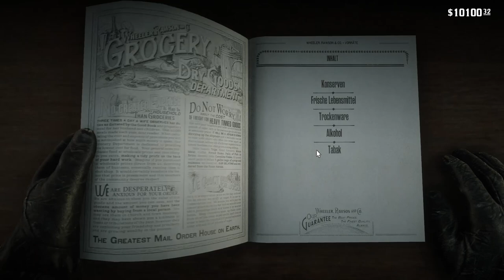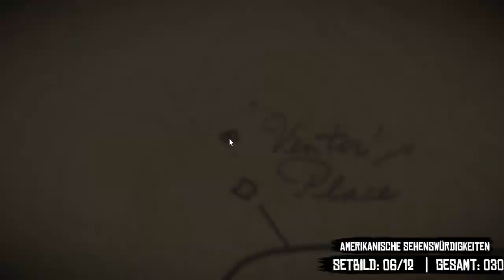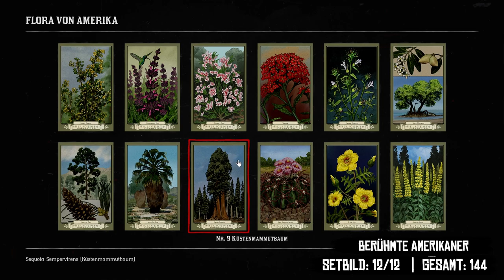Sammelguide: Alle 144 Zigarettenbilder finden! ★ RED DEAD REDEMPTION 2 🐎 ★ [100% | PART 112]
Sammelguide: Fundorte aller 144 Zigarettenbilder!

➼ VIDEOKAPITEL IN DIESER FOLGE + SETBEZEICHNUNG:
00:00 Einleitung
04:29 Rauchen und anderer Zeitvertreib - Missionsstart
Set 1: Berühmte Revolverhelden

06:23 01 - Frank Heck
07:26 02 - Otis-Miller-Jungs
08:36 03 - Jack-Hall-Bande
09:26 04 - Butcher-Brüder
10:22 05 - Flaco Hernández
11:20 06 - Slim Grant
12:07 07 - Landon Ricketts
12:54 08 - Black Belle
13:32 09 - Billy Midnight
14:21 10 - Emmet Granger
15:07 11 - Jim „Boy“ Calloway
15:58 12 - Bart Love
Set 2: Künstler

16:48 01 - Edith Corinne
17:45 02 - Elsie Rose
18:34 03 - W. G. Hoyt
19:45 04 - Aldous Bramley
20:21 05 - Preston T. Stephenson
21:37 06 - Evelyn Miller
22:19 07 - Slick Hutton
23:10 08 - Laurence Carson
24:02 09 - Miss Maud Delancey
24:42 10 - Charles Châtenay
25:15 11 - George Dixie
26:21 12 - Richard McCullough
Set 3: Amerikanische Sehenswürdigkeiten

27:04 01 - New York
28:14 02 - Saint Denis
28:48 03 - Blackwater
29:45 04 - Armadillo
30:18 05 - Rio Bravo
31:20 06 - Die Grizzlies
32:05 07 - San Francisco
33:05 08 - Tall Trees
33:42 09 - Valentine
34:20 10 - Chicago
35:07 11 - Rhodes
35:48 12 - Annesburg
Set 4: Edle Schönheiten

36:29 01 - Leila Stetson
37:19 02 - Isabelle Barlow
38:17 03 - Hattie Langtry
39:06 04 - Isabelle Standish
39:59 05 - Maud Engel
40:53 06 - Sadie Russell
41:31 07 - Geraldine Emerson
42:33 08 - Agnès Guyon
43:18 09 - Jennie Willetts
43:54 10 - Ilga Ulmer
44:38 11 - Fay Delaro
45:25 12 - Pauline Henderson
Set 5: Flora von Amerika

46:05 01 - Gold-Johannisbeere
46:46 02 - Kolibri-Salbei
47:37 03 - Oleandersalbei
48:23 04 - Schafgarbe
49:19 05 - Indianertabak
49:45 06 - Schwarze Mangrove
50:27 07 - Sumpfkiefer
51:38 08 - Kalifornische Washingtonpalme
52:19 09 - Küstenmammutbaum
52:59 10 - Horse Crippler Cactus
54:03 11 - Lindley-Mentzelie
54:40 12 - Carolina-Lupine
Set 6: Bühnenstars

55:27 01 - Laurence Dunn
56:10 02 - Louis Durand
56:48 03 - Jesse Raymond
57:29 04 - Augusta Tremlow
58:35 05 - Mabel Potter
59:25 06 - Robin Koninsky
1:00:39 07 - Isadore Reid
1:01:15 08 - Irene Grubb
1:01:48 09 - Nettie Palmer
1:02:42 10 - Jim Cobb
1:03:17 11 - Mittie Comstock
1:03:56 12 - Robert Elliot Patchen
Set 7: Fauna von Amerika

1:04:32 01 - Schwarze Witwe
1:05:53 02 - Bluthund
1:06:17 03 - Blauhäher
1:07:17 04 - Wels
1:07:50 05 - Korallenotter
1:08:25 06 - Zackenbarsch
1:09:07 07 - Forellenbarsch
1:09:49 08 - Panther
1:10:21 09 - Papagei
1:10:59 10 - Fasan
1:11:31 11 - Schnappschildkröte
1:12:08 12 - Truthahn
Set 8: Wunder des Reisens

1:12:52 01 - Postschiff
1:13:30 02 - Schoner
1:14:07 03 - Kamelkarawane
1:14:47 04 - Elefantensänfte
1:15:25 05 - Ziegenkutsche
1:15:55 06 - Heißluftballon
1:16:35 07 - US-Fregatte
1:17:05 08 - Theaterschiff
1:17:40 09 - Walfänger
1:18:15 10 - Postkutsche
1:18:43 11 - Dampflokomotive
1:19:14 12 - Veloziped
Set 9: Weltmeister

1:19:48 01 - Percy Wood
1:20:25 02 - Edwin A. Rowe
1:21:06 03 - Theobaud Getzin
1:21:38 04 - H. T. Slocum
1:22:10 05 - R. S. Harradon
1:22:44 06 - E. D. Ewing
1:23:27 07 - Patsey Hill
1:24:06 08 - William Sleicher
1:24:37 09 - Edwin Singerly
1:25:31 10 - Felix Hawley
1:26:17 11 - Capt. Jack Page
1:26:48 12 - Axel McCormack
Set 10: Verblüffende Erfindungen

1:27:35 01 - Dampflokomotive
1:28:26 02 - Kamera
1:29:16 03 - Elektrischer Stuhl
1:30:40 04 - Schreibmaschine
1:31:18 05 - Revolver
1:31:51 06 - Telegraf
1:32:20 07 - Fluggerät
1:32:53 08 - Dynamit
1:33:58 09 - Phonographenwalze
1:34:33 10 - Pianola
1:35:20 11 - Elektrische Glühlampe
1:35:57 12 - Füllfederhalter
Set 11: Pferde

1:36:47 01 - American Paint
1:37:28 02 - Appaloosa
1:38:00 03 - Andalusier
1:38:43 04 - American Standardbred
1:40:06 05 - Nokota
1:40:40 06 - Ardenner
1:41:14 07 - Niederländisches Warmblut
1:41:51 08 - Turkmene
1:42:30 09 - Ungarisches Halbblut
1:43:05 10 - Mustang
1:43:47 11 - Englisches Vollblut
1:44:19 12 - Missouri Foxtrotter
Set 12: Amerikaner

1:44:53 01 - Präsident Fisher
1:45:30 02 - Präsident Hardin
1:46:05 03 - Lillian Powell
1:46:44 04 - Leviticus Cornwall
1:47:15 05 - J. D. McKnight
1:47:48 06 - Luther Covington
1:48:26 07 - Harvey Griggs
1:49:03 08 - Henrietta Beatrice Woods
1:49:32 09 - General Quincy Harris
1:50:05 10 - General Cornelius Palmer
1:50:43 11 - Senator Thaddeus Waxman
1:51:09 12 - Präsident Alfred MacAlister
1:53:24 Postmeisterei - Abgeben + Belohnung + Hehler